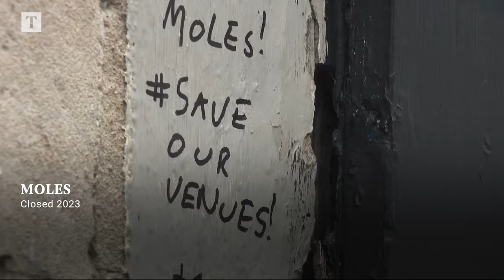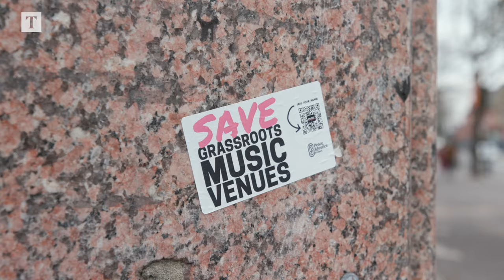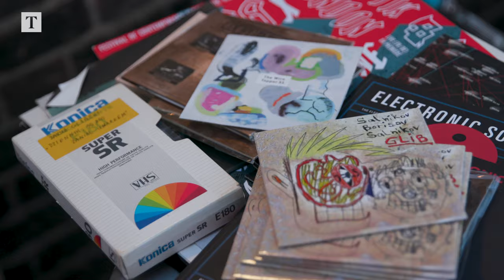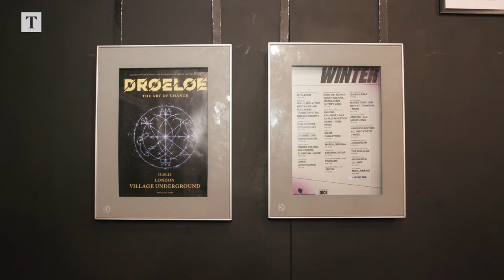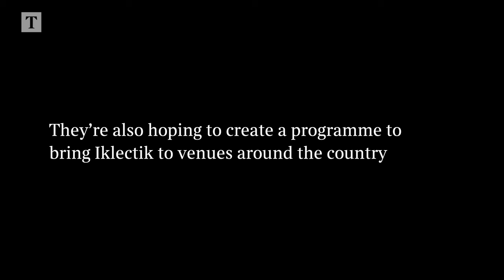Why are Britain's music venues dying? I Times Reports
More than 120 grassroots music venue closures were identified in 2023 by the Music Venue Trust. That is a 16% fall in the number of venues across the UK. Over 4,000 jobs have been lost as a result.

As well as being important in the local communities, grassroots music venues are widely acknowledged as the ‘research and development’ department of the music industry. But the economical impact of the Covid-19 pandemic and associated restrictions, increased energy prices, noise complaints and developments are making it hard for these venues to survive.

In December 2023 one of the best-known grassroots music venues in the UK, Moles in Bath, filed for insolvency stating that the rise in costs and overheads and the impact of the cost-of-living crisis have made it impossible to continue.